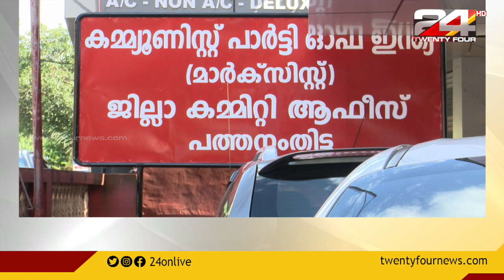റാന്നി സീറ്റ് കേരള കോൺഗ്രസിന് നൽകിയതിൽ എതിർപ്പ്